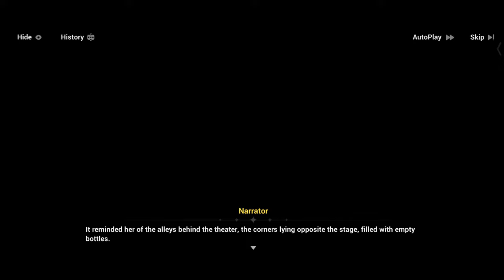Aurora ~ Elysium Everlasting Chapter 29 Story Mission 4 ~ Past Memories A Piece of The Past Part I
Aurora ~ Elysium Everlasting Chapter 29 Story Mission 4 ~ Past Memories A Piece of The Past Part I ~ A Tranquil Path